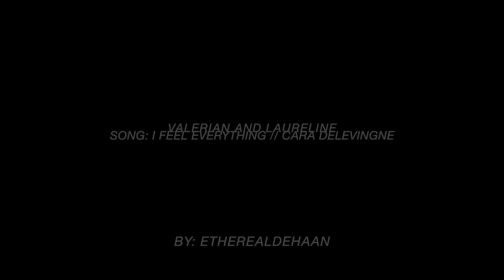valerian + laureline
saw Valerian and welp these two are my faves.